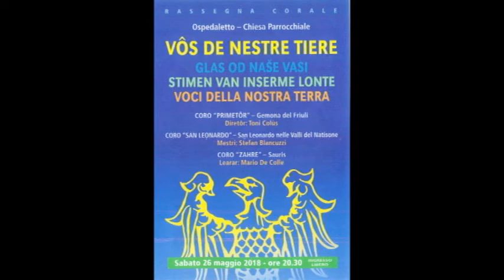Putta Nera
26 maggio 2018
Ospedaletto (Gemona del Friuli - Udine)
Concerto VOCI DELLA NOSTRA TERRA
Coro San Leonardo (Udine)